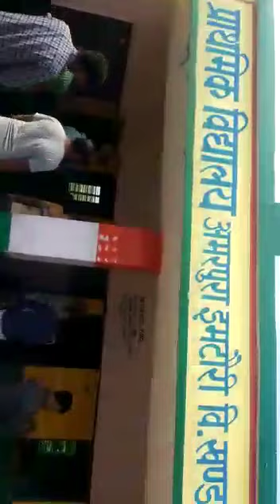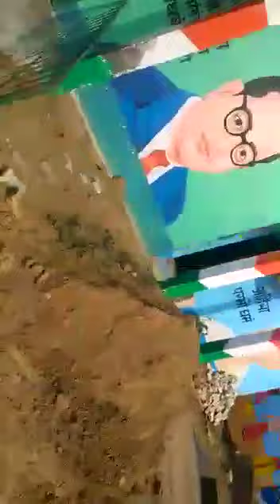सरकारी अध्यापक के साथ सरकारी स्कूल में हो रहा है भेदभाव.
important Notice 🙏👇👇

साथियों में जानता हूं कि मेरी आवाज थोड़ी ठीक नहीं है और मैं थोड़ा बोलने में भी अटक जाता हूं तो साथियों मैं आपसे माफी चाहता हूं और मैं आगे से अपनी आवाज में सुधार लाने की पूरी कोशिश करूंगा🙏

सभी साथी वीडियो को पूरा देखा करें और ज्यादा से ज्यादा शेयर किया करें आप सभी ऐसे ही सपोर्ट करते रहिए मैं एक ना एक दिन  इस चैनल के माध्यम से बहुजन समाज के युवा में बदलाव लाऊंगा

इस चैनल का उद्देश्य है बहुजन समाज की हर खबर दिखाना

बहुजन समाज दलित पिछड़े लोगों पर हुए अत्याचार को सरकार और लोगों तक पहुंचाना

दलित पिछड़ों की आवाज मनुवादी मीडिया नहीं उठाती है इसीलिए मैंने यह चैनल बनाया है और दलित पिछड़ों की आवाज में विशाल कुमार जाटव सभी लोगों तक पहुंचाने की कोशिश करूंगा🙏

बाबा साहब के मिशन को बढ़ाने के लिए अपना सहयोग दें और विशाल कुमार जाटव को अपना सपोर्ट करें🙏

मैं विशाल कुमार जाटव सभी बहुजन समाज के महापुरुषों को नमन करता हूं🙏

शिक्षित बनो
 संगठित रहो
और संघर्ष करो🙏